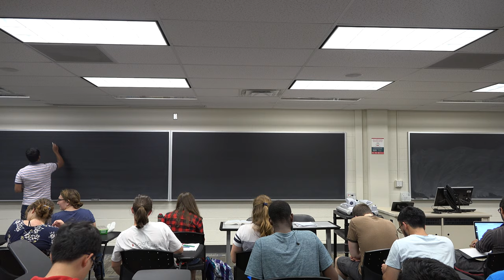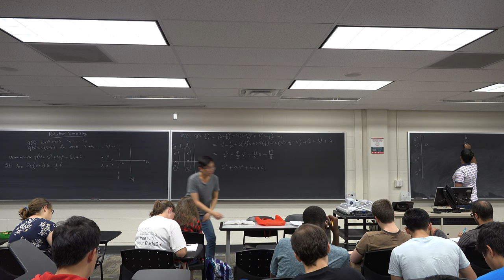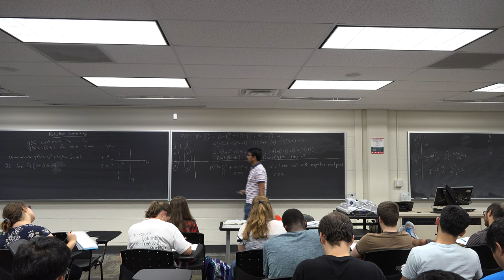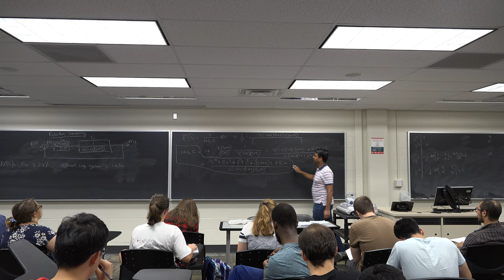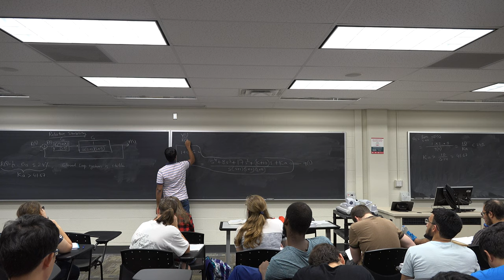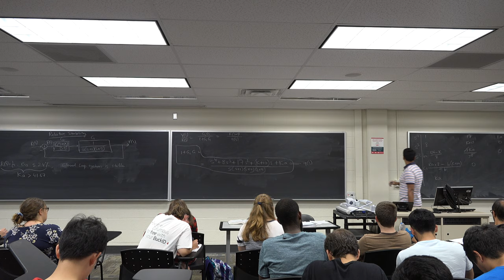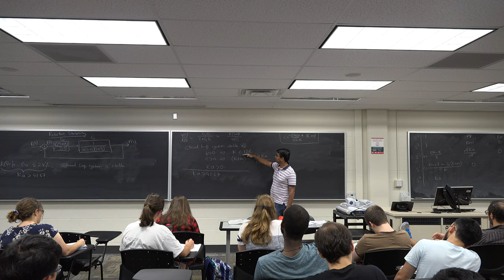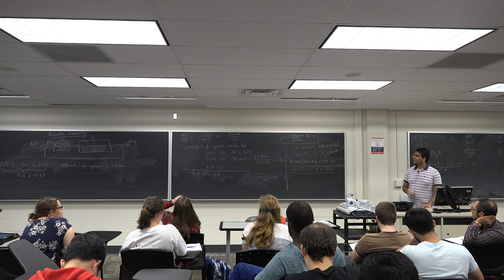ECE 3551: Feedback Control System Lec 16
Relative stability using Routh Hurwitz criterion